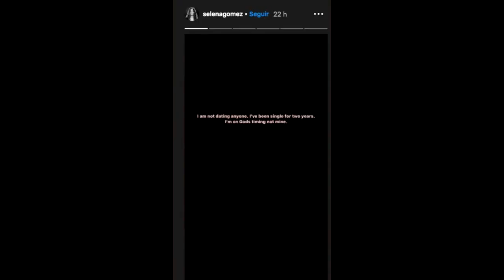SELENA GÓMEZ ACLARA LOS RUMORES DE QUE SI REGRESO CON SU EX